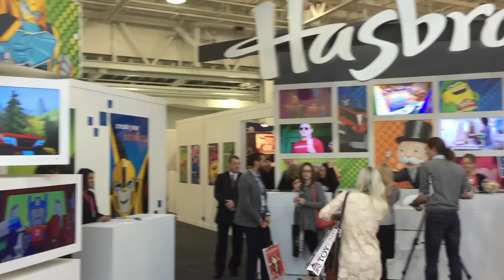NO STAR WARS TOYS AT THE HASBRO STAND - LONDON TOY FAIR 2015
I was a very lucky toy hunting Star Wars fan and attended The London Toy Fair 2015. In previous years, the Hasbro stand has always been a disappointment. Hasbro save their big toy launches for the Nuremberg and New York toy fairs, as always with Hasbro, the UK gets totally overlooked. This year was no exception, in fact it was the WORST YEAR EVER! Sort it out Hasbro, or turn your Star Wars licences over to a company that can manage them properly!

Keep watching for more great Star Wars videos.

As always, thank you very much for taking the time to watch and... May The Force Be With You!